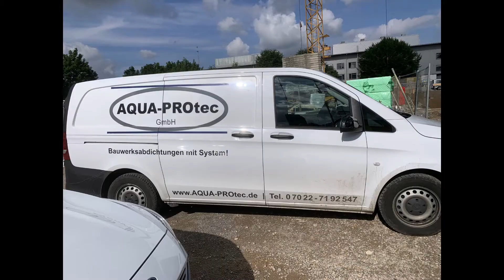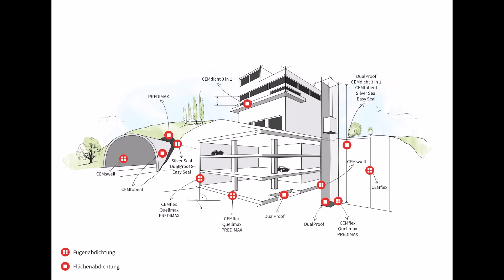CEMflex - The active waterstop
CEMflex - the active steel plate waterstop installed by the partner company AquaProtec. CEMflex waterstop is an unique active waterstop with a very special crystallization coating.